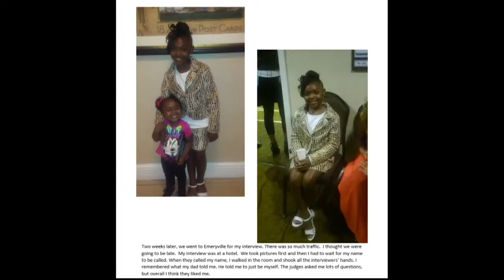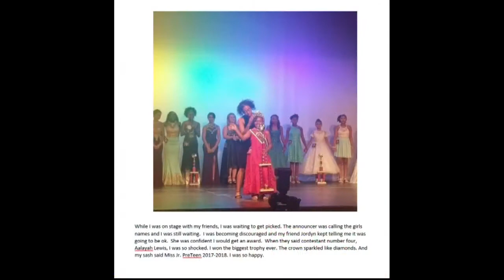Miss Jr Pre-Teen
Aalayah Lewis won a regional pageant and is now your Miss Jr. PreTeen of Northern California.